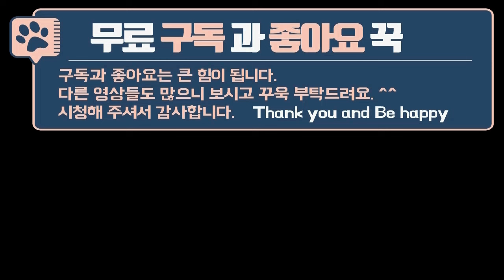풍산개 & 아기 / 약한 아기에게는 풍산개가 어떻게 대할까? 전원주택의 캠핑 How will Poongsan Dog treat a weak baby?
풍산개 두 마리, 행복, 만땅이와 전원생활, 캠핑카 여행을 하고 있습니다. 쌍둥이와 친구 아들이 놀러 왔어요. 풍산개 둘은 아기를 어떻게 대할까요?  전원주택을 캠핑장처럼 사용하여 좋은 시간을 보냈는데요. 행복만땅이. 과연 어떤 모습일까요?

I am living in the country and traveling in a camping car with my two Poongsan dogs, Happy and Full. The twins and my friend's son came to play. How will the two Poongsan dogs treat the baby? I had a great time using the country house as a camping site. HappyFull. What does it look like?